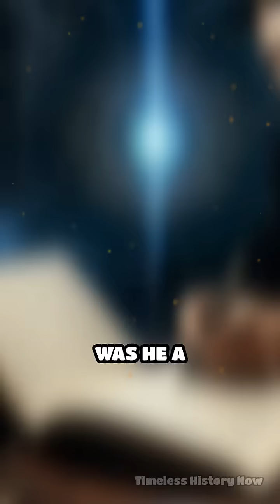Tesla’s Secret Wireless Energy Obsession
Nikola Tesla’s wildest invention was never built… but its story will blow your mind. Discover the forgotten secrets of wireless energy!